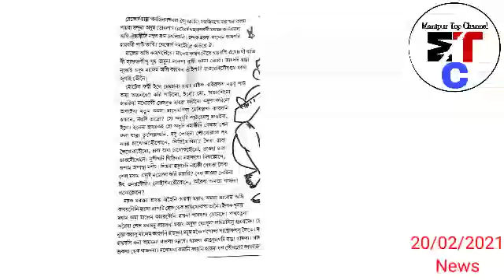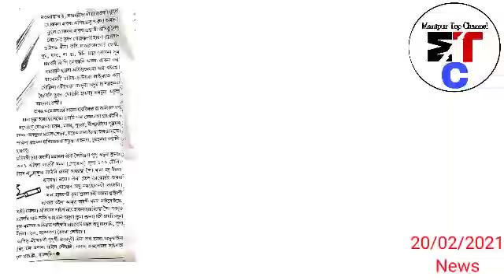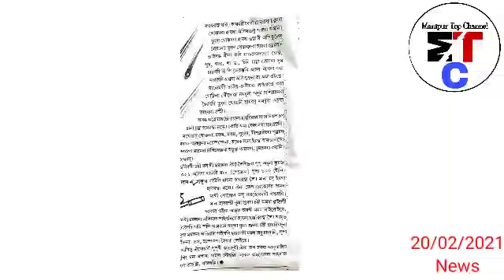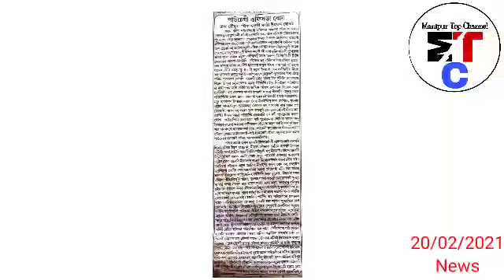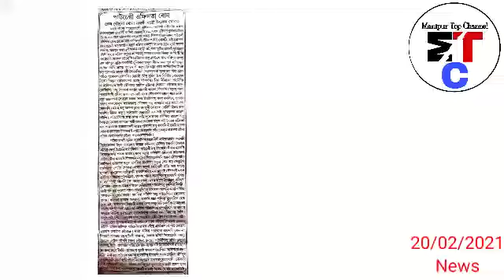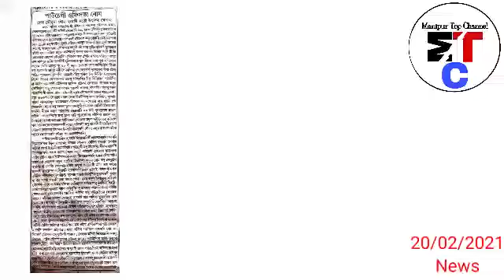😂 Malem Kaiba amadi kaidaba - Bank Account leiba paisa Loisilhouro, Nupi thidaba Thihouro - Wairu